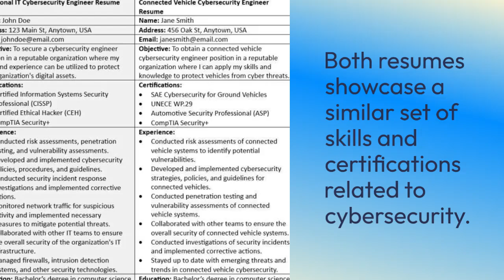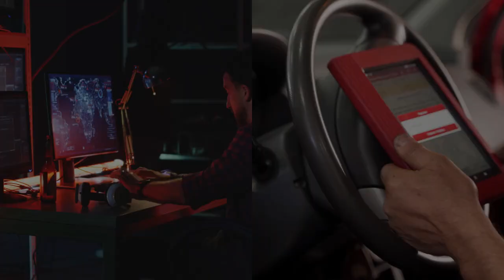Start Your Career in Automotive Cybersecurity: What Skillz Do You Need?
🚘 Automotive cybersecurity is unique, diverging from traditional IT and cyber in key ways. Think real-time reactions, distributed architectures, and the vulnerability of the Controller Area Network (CAN) protocol that connects car components.
🚗 While CAN has made cars safer, it's also opened up new cyber attacks.
🚘 Whether you're an IT pro or new to the cybersecurity game, the Automotive Cybersecurity module on Trailhead offers a roadmap to help you get into the cybersecurity field and help protect our connected cars today and in the future.

SUPPORT PERSON-CENTERED CYBER
REP THE PROFESSION!

READY TO BUILD YOUR CREDIBILITY??
🆘🆘NEED HELP?

BECOME PART OF MY SOCIAL CIRCLE!!

🌋MY OTHER POINTS OF VIEW ON YOUTUBE